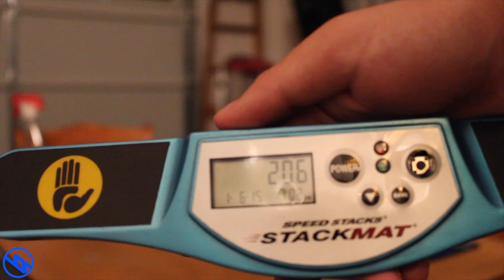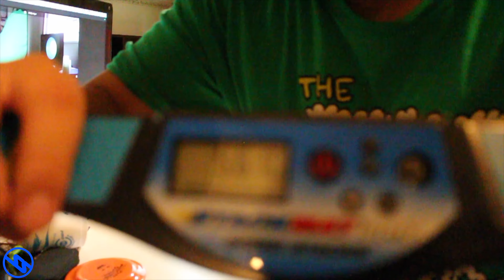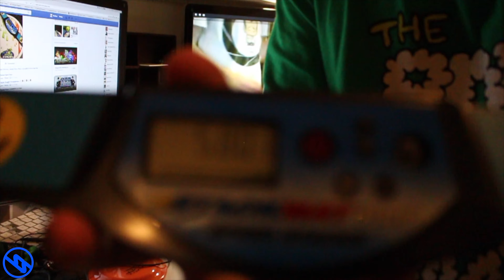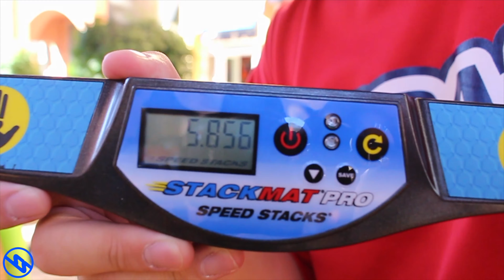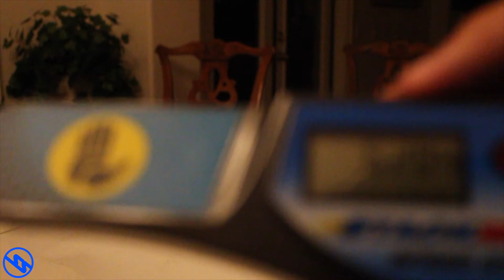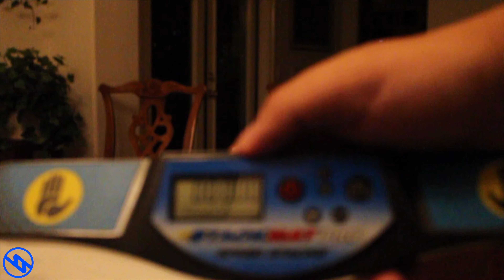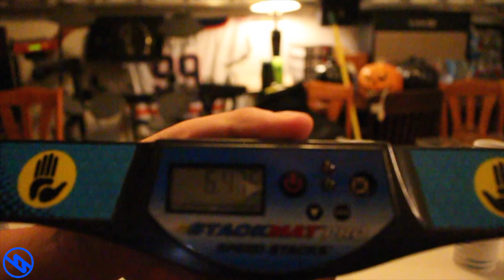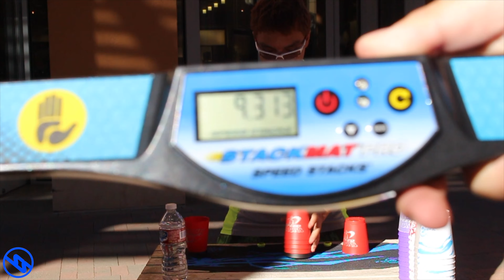Sport Stacking: Old Footage episode 104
YouTube's

What I buy

Camstack1
seoulcalstudios